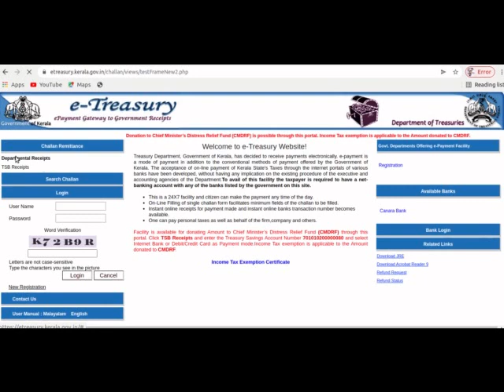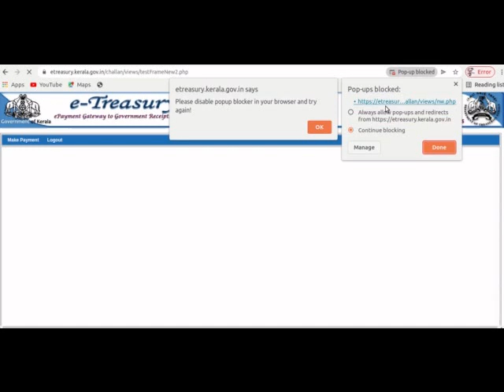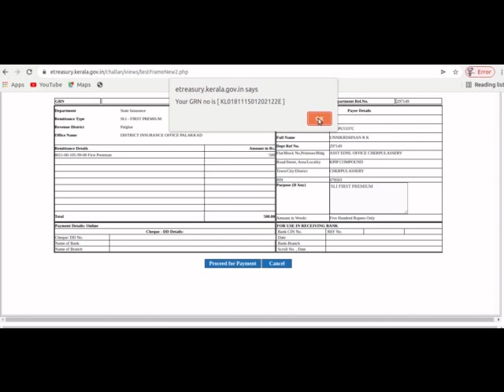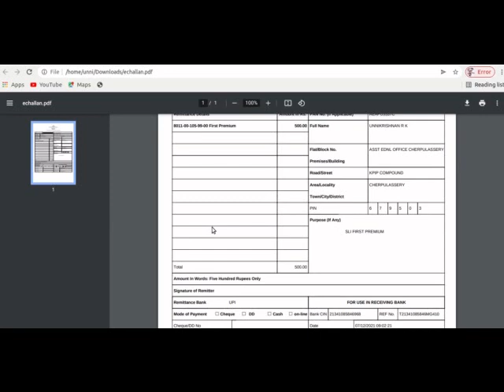SLI First premium-Pay through Online